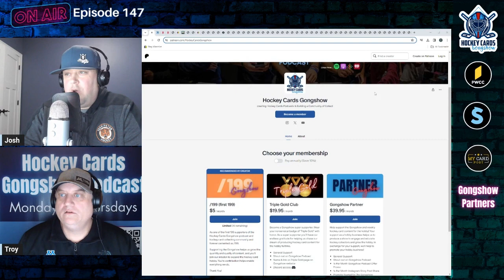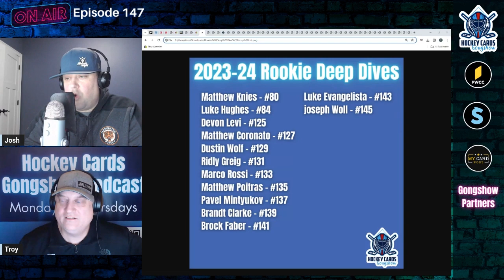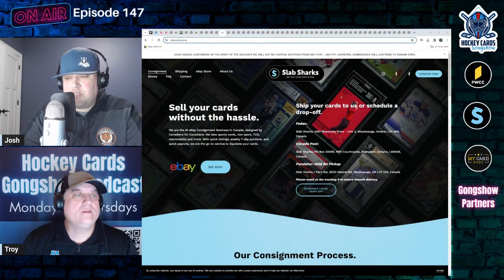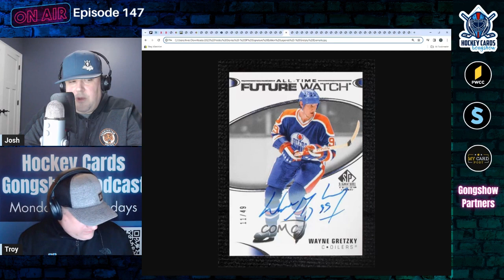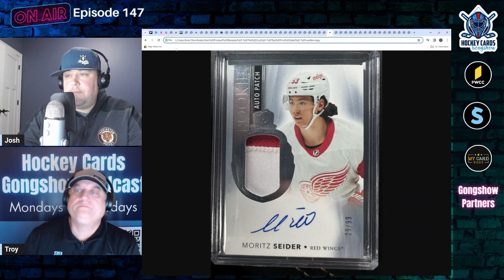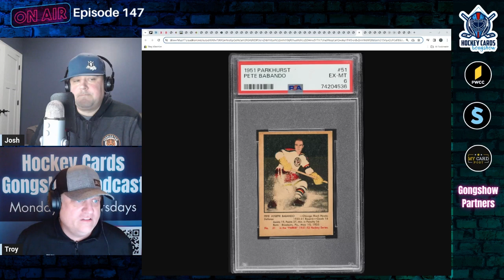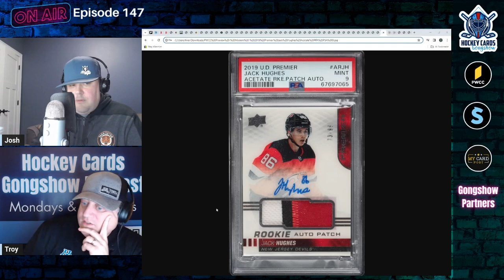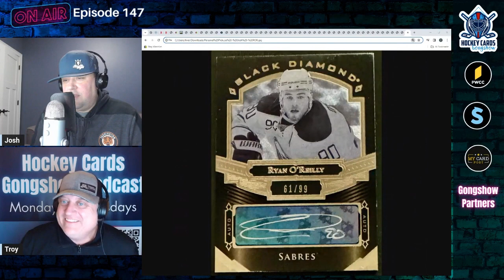The Stories That Rocked The Hobby in 2023, A Long-Awaited Rookie Deep Dive & Shocking NHL TV Ratings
On this episode of the Hockey Cards Gongshow podcast we start by honoring the NHL's (almost) most famous number 46, Jared Spurgeon, for episode 146 as a makeup for for our Christmas Master Class episode followed then by honoring the NHL's (almost) greatest number 47, Tory Krug (7:20).  Next, it's a long-awaited Rookie Deep Dive for Bobby Brink (18:36).  In hobby news, a shocking NHL TV ratings update, the World Juniors Championship is underway, Bedard and Zegras go Michigan on the same night, Jagr can't stop, won't stop and Leo Carlsson injury update (33:15).  Then we take a look at the stories that have rocked the hockey card hobby in good way and bad in 2023 (53:05).  In new product releases, we take a look at the very early top five 2021-22 The Cup singles sales on the secondary markets (1:33:07).  We preview our favorite vintage and modern hockey cards in the current PWCC Weekly Auction (1:36:55), and end the show with Personal Pickups (2:02:32).